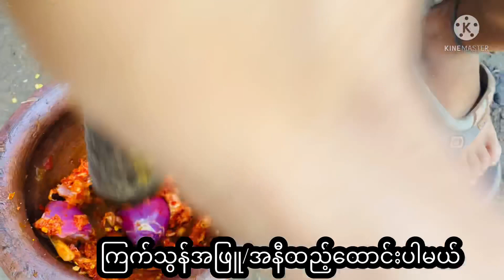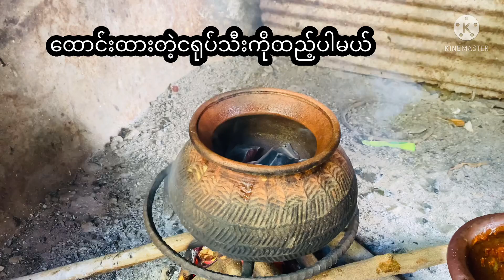ငါးစိမ်းတွေကို ညှီစော်မနံ့အောင် ချက်နည်း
Food vlog,sharing,foodie